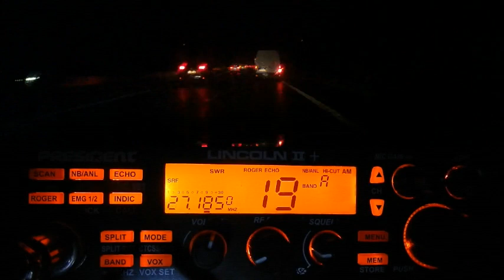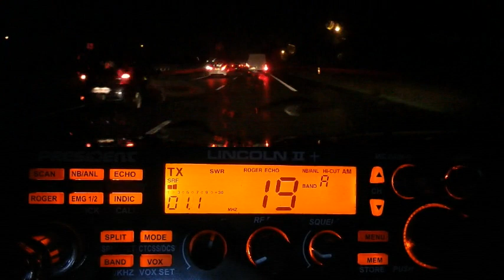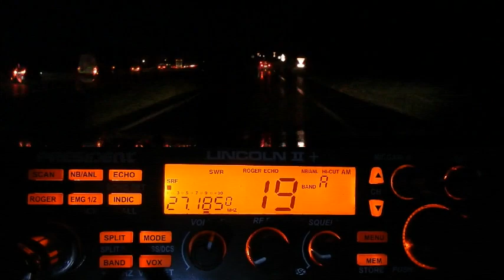La Cibi Le premier réseau social libre (29/12/2020) P. Lincoln II+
73'51 de Dundee33 ~ 14KM3301  ;)